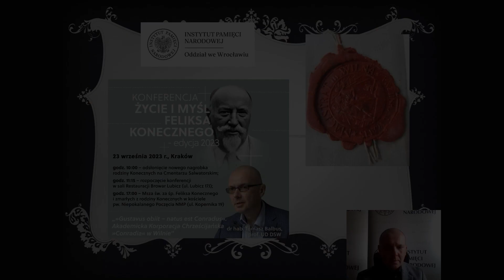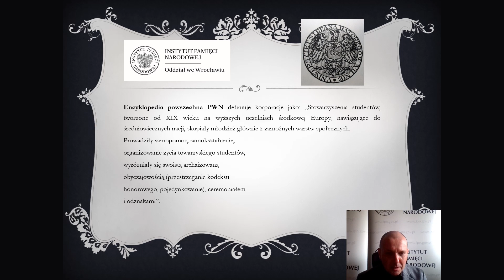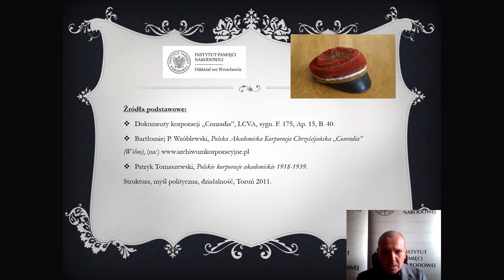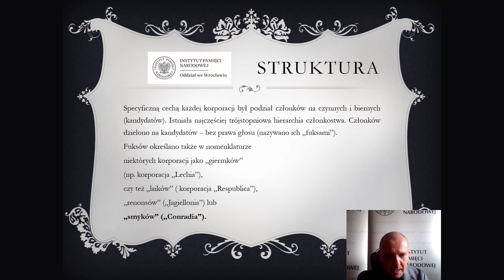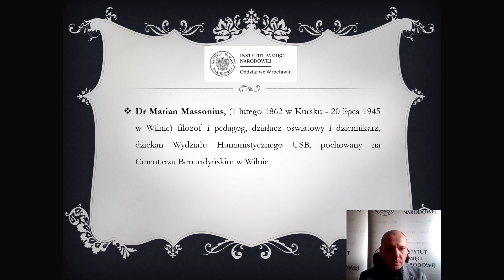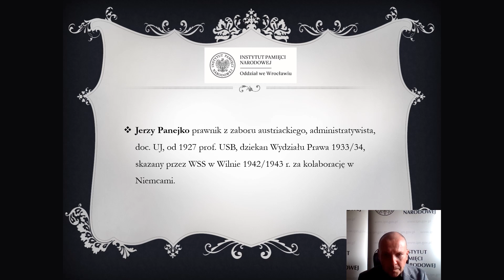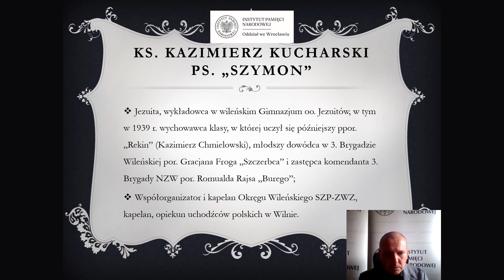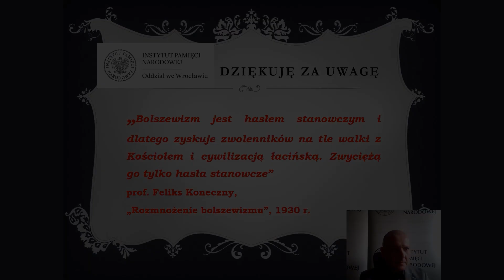PROF. TOMASZ BALBUS – „Akademicka Korporacja Chrześcijańska »Conradia« w Wilnie”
Wykład został wygłoszony podczas konferencji „Życie i myśl Feliksa Konecznego – edycja 2023” organizowanej przez Fundację Kwartalnika „Wyklęci” 23 września 2023 r. w Krakowie.

Sfinansowano ze środków Narodowego Instytutu Wolności – Centrum Rozwoju Społeczeństwa Obywatelskiego w ramach Rządowego Programu Fundusz Inicjatyw Obywatelskich NOWEFIO na lata 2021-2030.